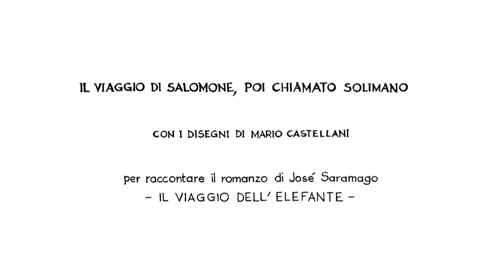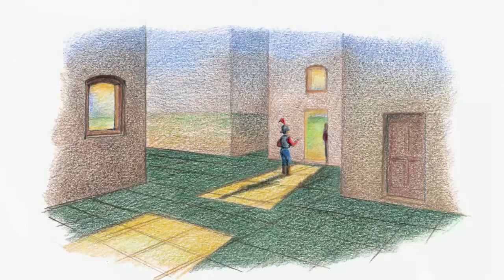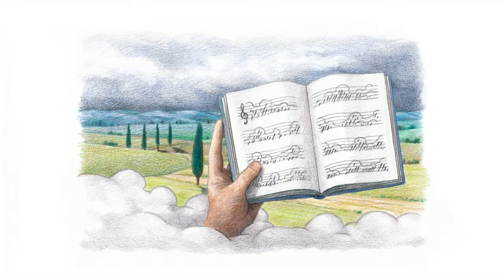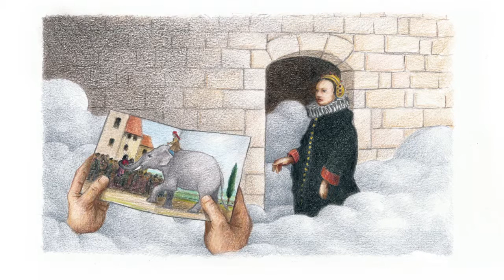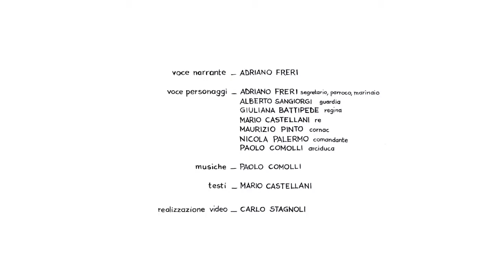Il viaggio di Salomone, poi chiamato Solimano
Video dei disegni di Mario Castellani, realizzati nel 2011 per rendere omaggio a José Saramago (premio nobel per la letteratura nel 1998) raccontando in immagini il suo romanzo "il viaggio dell'elefante", edito nel 2008.